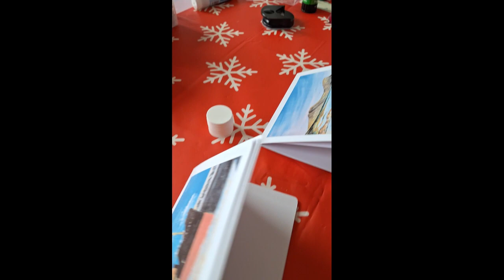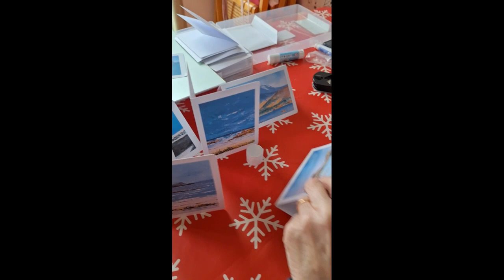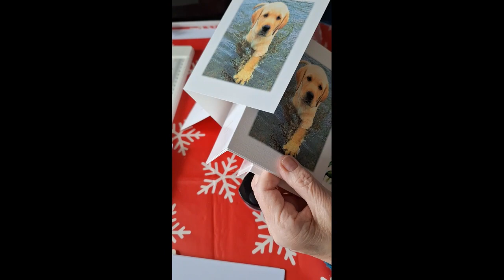My Weekend Reading Plan 15th - 17th March 2024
Channel Link to Soul Stained Ink for Elizabeth Penney Live Show -

Books Mentioned: -
The Wartime Vet by Ellie Curzon
Hems and Homicide by Elizabeth Penney
The Lodge on Holly Road by Sheila Roberts